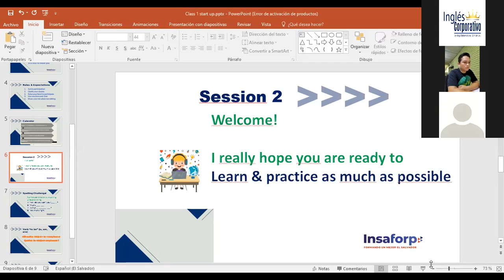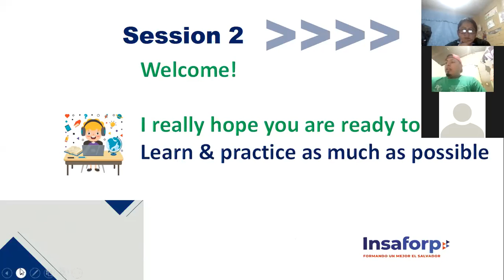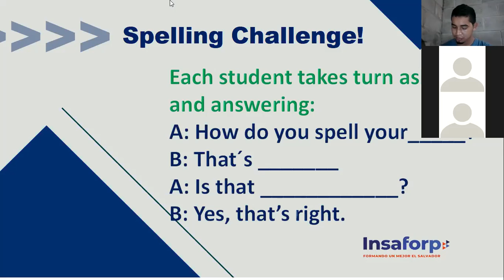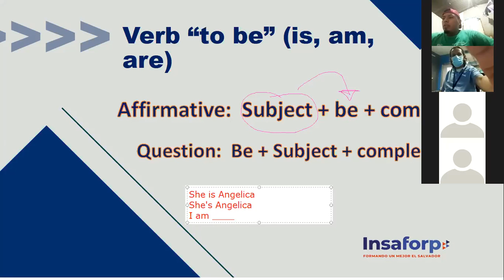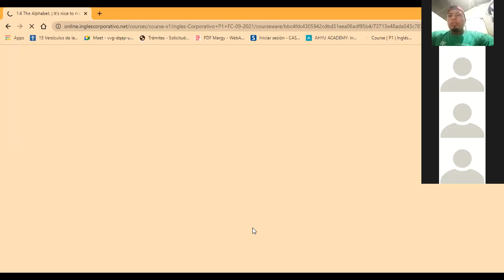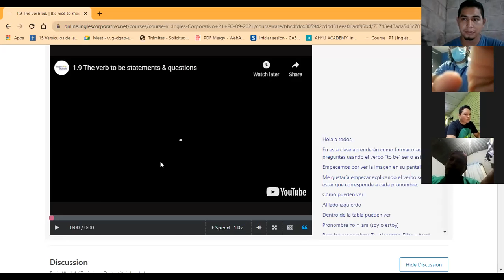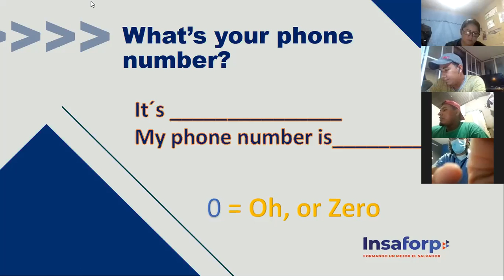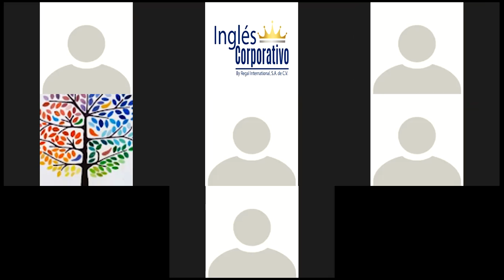Ingles Corporativo-The verb Be/Numbers 0-10-Day 2